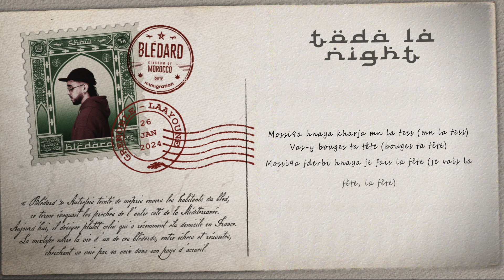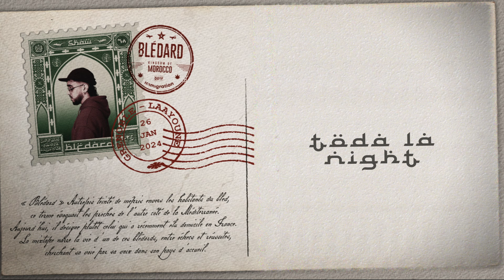10 - TODA LA NIGHT (LYRIC VIDEO)